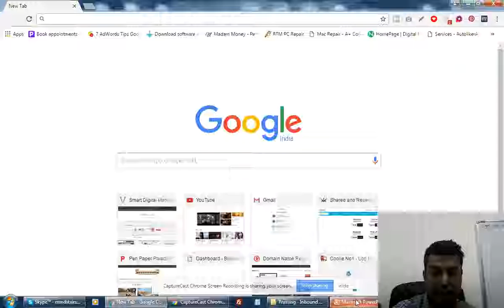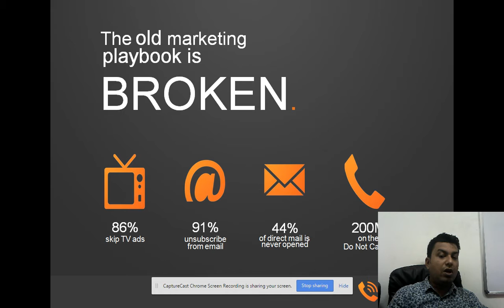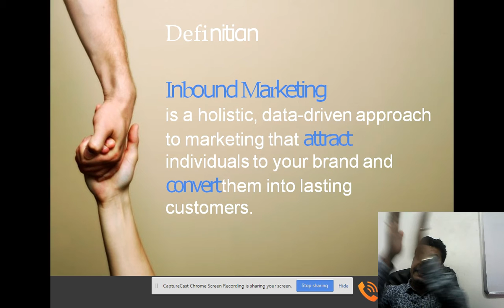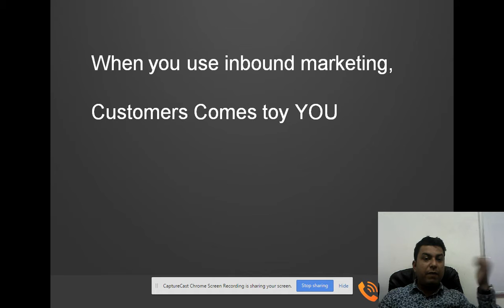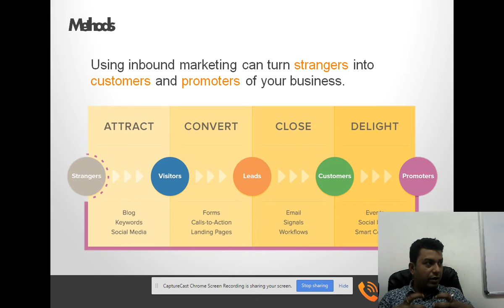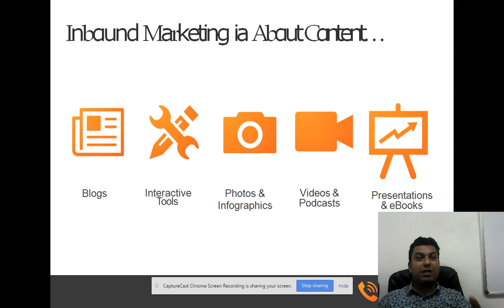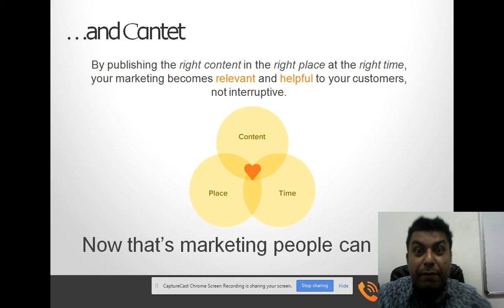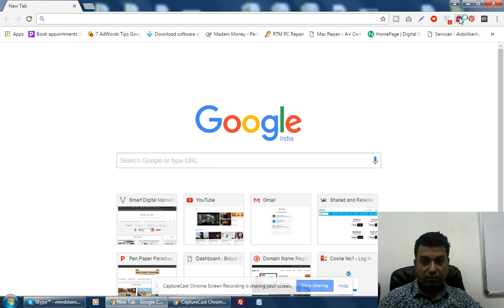What is Inbound Marketing? Why Its Important for Your Business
Learn What is Inbound Marketing? Why Its Important for Your Business.